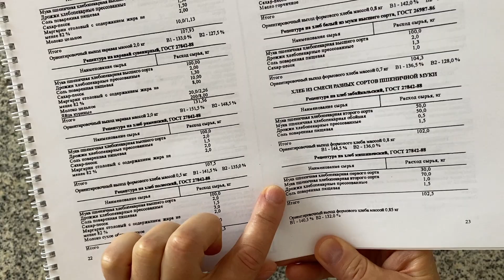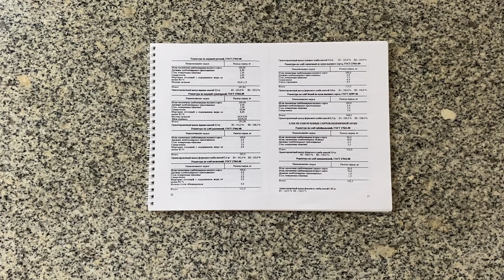Хлеб по ГОСТу . Кишиневский пшеничный хлеб на опаре или на закваске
Кишиневский пшеничный хлеб на опаре или на закваске по ГОСТу

ЗАКВАСКА
150 г муки пшеничной 2 сорта
215 г воды
7 г закваски

Оставить на ночь при комнатной температуре

ИЛИ

ОПАРА
150 г муки пшеничной 2 сорта
215 г воды
5 г прессованных дрожжей

Температура брожения 27-28С
Время брожения 210-240 минут

ТЕСТО
150 г муки пшеничной 1 сорта
200 г муки пшеничной 2 сорта
8 г соли
160 г воды
Вся опара или закваска

Температура брожения 28-30 С
Время брожения 90 минут

ГОСТ (Государственный стандарт) — это система стандартов, утвержденных в России и других странах бывшего Советского Союза. В частности, существует ГОСТ на хлеб и хлебобулочные изделия.

На момент последнего обновления моих данных в январе 2022 года, российский ГОСТ для хлеба включает ГОСТ 27669-88 "Хлеб и хлебобулочные изделия. Термины и определения". Этот стандарт определяет основные термины, используемые в отношении хлеба и хлебобулочных изделий.

На период СССР существовали стандарты для различных видов хлеба и хлебобулочных изделий. Главным органом, ответственным за стандартизацию в тот период, был Государственный комитет по стандартам Совета Министров СССР (Госстандарт СССР).

ГОСТ 118-73 "Хлеб и хлебобулочные изделия. Общие технические условия" - этот стандарт устанавливал общие требования к хлебу и хлебобулочным изделиям.

ГОСТ 28499-90 "Хлеб и хлебобулочные изделия. Методы испытаний" - определял методы испытаний, используемые для оценки качества хлеба.

ГОСТ 12793-77 "Хлеб и хлебобулочные изделия. Термины и определения" - устанавливал термины и определения, используемые в области хлебопекарного производства.

00:00 Презентация
01:15 Тесто
02:08 Формовка
03:12 Дегустация